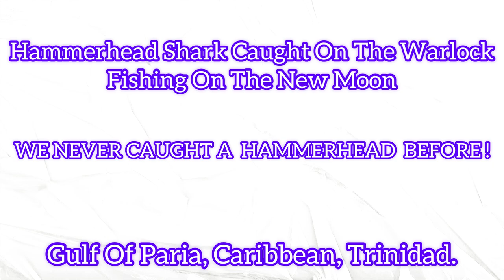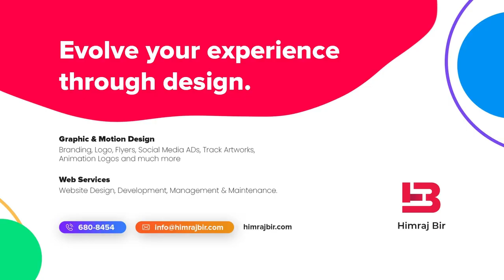HAMMERHEAD SHARK CAUGHT ON THE WARLOCK ! TRYING FRY STINGRAY FOR THE FIRST TIME ! GULF, TRINIDAD.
Slightly obscene language used in this video guys !

Another fishing trip was made on the Warlock with Captain Sam.
The direction we headed on this trip was in the Gulf of Paria.

The bites was a bit slow throughout the entire day and current was a little strong for banking.
The breeze was at a constant speed most of the day and the weather was mostly hot and sunny.
Live bait was unavailable so we had to bring fresh dead Herring, Shrimp and Bonito for bait.
The sea started of calm in the morning period but as the day progressed it got rough.

Mostly Racando, Salmon and puppy shark was caught with the prize catch of the day being a 10lb Hammerhead Shark ! It was my first time witnessing one being caught in a boat in real and it was also my first time pulling one, well i had to assist Reshma.

Everyday is a fishing day but not everyday is a catching day
Grateful for small mercies, still better than nothing, everyone still got a nice little share of fish to take home to eat !

I did not capture every single footage though !

Thanks to captain Sam for a safe and productive day out !

Everyone still had an amazing day, filled with laughter and smiles.
Everybody was happy and we went safe and came back safe !

When we arrived at home, Panta and Vege cleaned and fillet a Stingray that Captain Sam caught earlier on in the day and we seasoned the meat and fried it !
It was my 1st time trying fry stingray but it was delicious and great !

Despite whatever situation the boys are in, we always make the best out of it.

I LOVE YOU ALL AND KEEP SAFE !
SHOUTOUT TO ALL MY REEL ISLAND ADVENTURES FANS !

SHOUTOUT TO ALL THE TRINI LOCAL YOUTUBERS.. GUYS GO CHECK THEM OUT AND SHOW THEM SOME LOVE AND SUPPORT !

WEAR YOUR MASK AT ALL TIMES, SANITIZE REGULAR AND ALWAYS KEEP YOUR DISTANCE !